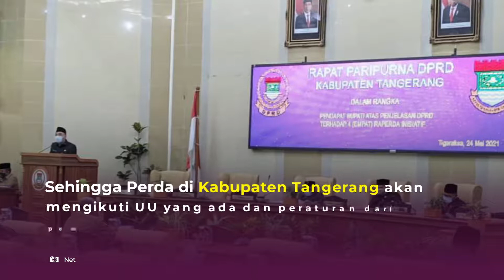Bupati Zaki Dukung 4 Raperda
Bupati Tangerang memberikan pendapat dalam Rapat Paripurna DPRD Kabupaten Tangerang tentang Pendapat Bupati Tangerang tentang 4 Raperda Inisiatif DPRD Kab. Tangerang, rapat tersebut digelar di Ruang Rapat Paripurna, Senin (24/5/21).

Bupati Tangerang A. Zaki Iskandar mengatakan, Pemerintah Kabupaten Tangerang menyetujui dan mendukung sepenuhnya empat Raperda inisiatif DPRD Kabupaten Tangerang diantaranya tentang Ruang Terbuka Hijau, Ritel, Kabupaten Layak Anak dan juga terkait Raperda Penanganan Bencana Kebakaran, karena ada beberapa undang-undang dan peraturan yang harus segera diremajakan.

"Dengan situasi yang sudah tidak memungkinkan lagi saat ini, juga ada peraturan dan perundang-undangan yang baru terkait undang-undang Cipta Kerja, jadi ini semua merupakan penyelarasan terhadap undang-undang baru maupun situasi yang kekinian," katanya.

Menurutnya, pastinya perda-perda ini akan mengikuti undang-undang yang ada dan mengikuti peraturan dari pemerintah pusat, karena tidak mungkin kita tidak sejalan terkait Perda.

"Kalau kita bicara Perda Ritel, yang lama banyak aturan-aturan yang saling bertabrakan dengan aturan Undang-Undang Cipta Kerja yang baru, semua diselaraskan lagi dan tentu saja perizinannya dari pusat, semua itu juga bertujuan untuk membuka lapangan pekerjaan baru tanpa mematikan unit-unit usaha kerakyatan yang ada di bawah yang ada di lapisan masyarakat," bebernya.

Bupati Zaki berharap nantinya Perda ini bisa bermanfaat bagi kepentingan masyarakat yang lebih luas lagi, dan bisa mensejahterakan masyarakat.

Seputar Informasi terkait Kabupaten Tangerang